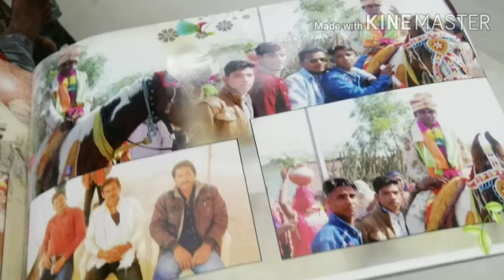pk 🤞 MeEna 🙏 ka song